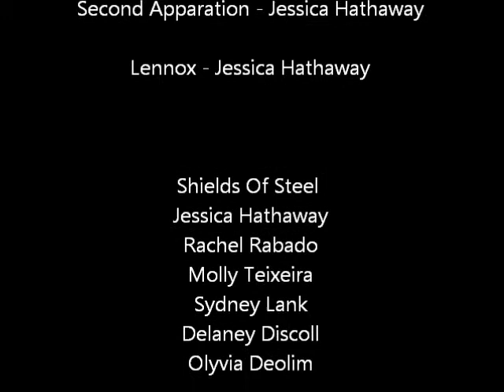Macbeth Final Exam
Upper Cape Cod Regional Technical High School.